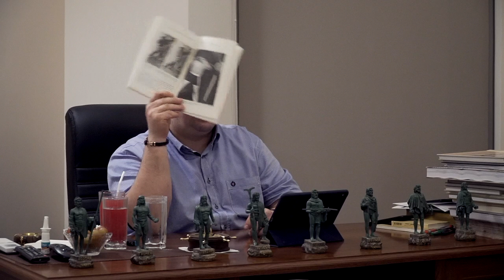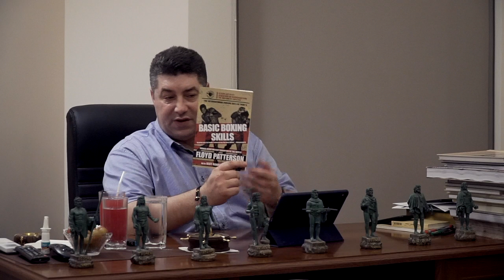Spanish Fencing. «Greatness of the Sword» Don Luis Pacheco de Narváez. Part 5 «Way of training»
Live Broadcast with Grand Maestro Oleg Maltsev in the framework of the study of Spanish Fencing.
Science of Victory

Ekaterina Sidorova:
Skype: katik2312